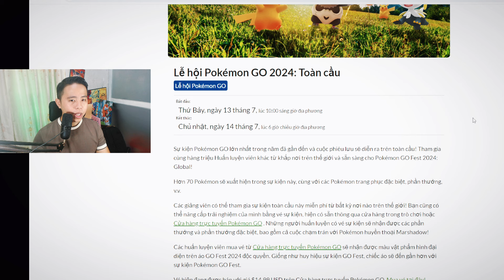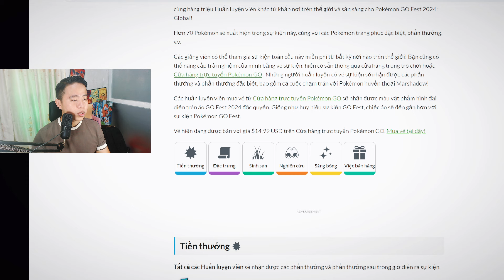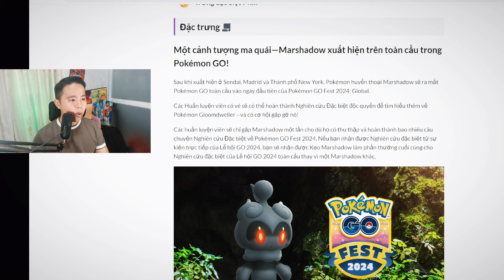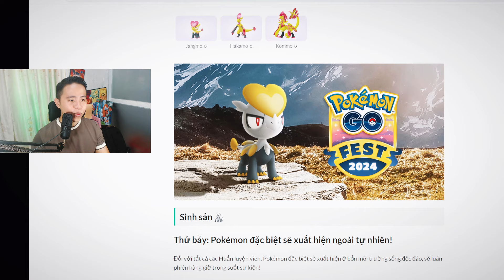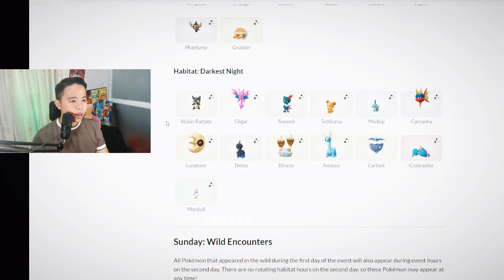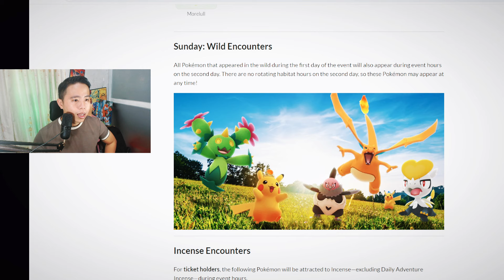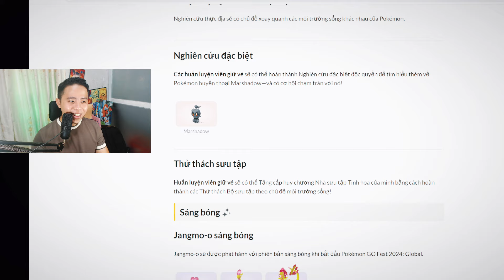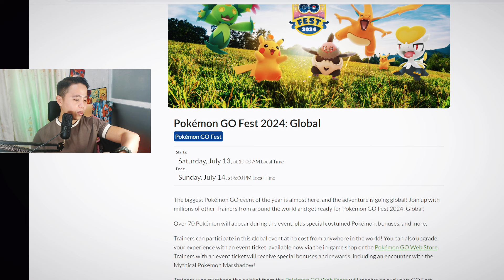Pokemon GO : Go Fest 2024 Sắp Diễn Ra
Chào cả nhà, như vậy tháng 7 này chúng ta sẽ đón go fest 2024, sự kiện toàn cầu lớn nhất trong pokemon go.